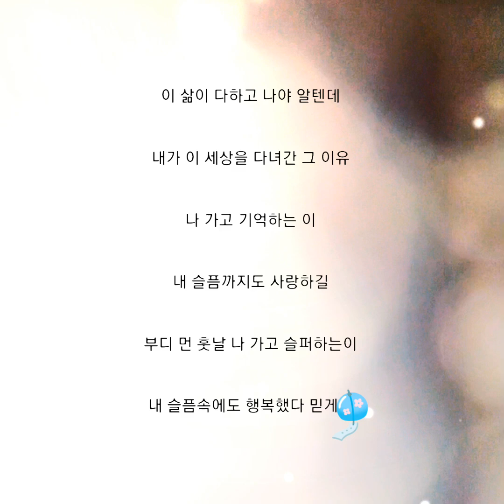조수미/나가거든/신청/방구석버전#월하의 공동묘지에서 구신 일어나게 할 창법#🇰🇷Sing a song/I'm going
원곡 조수미님#나가거든